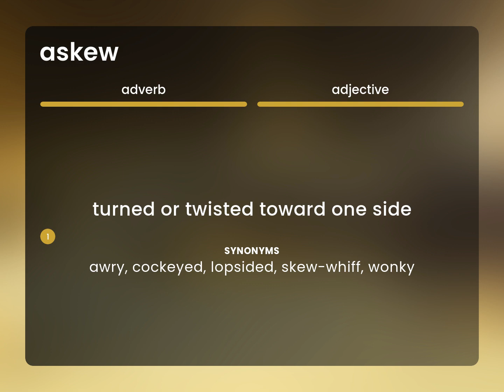Askew — what is ASKEW definition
Definition of ASKEW

Susan Miller (2023, June 10.) What is Askew meaning?